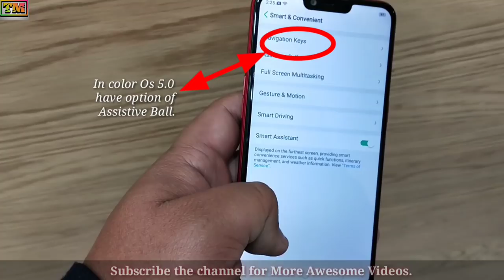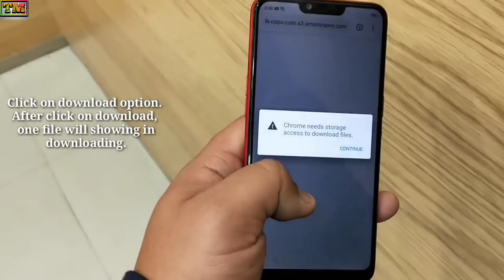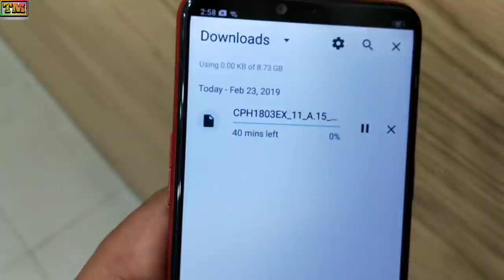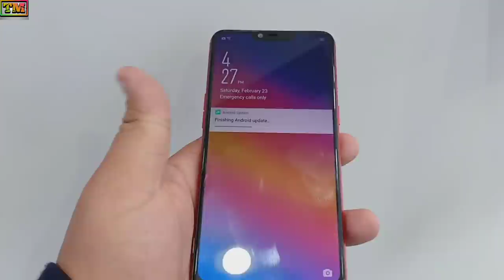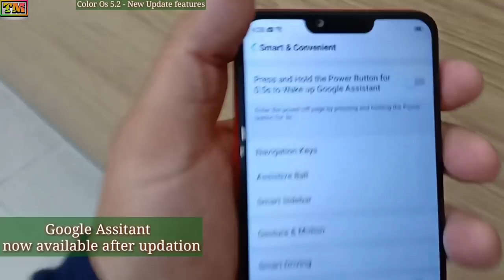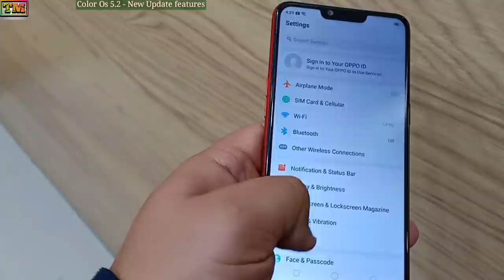Oppo A3s & A3s Pro Color Os Update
Here the video of Oppo A3s & A3s Pro Color Os Update in 5.2.